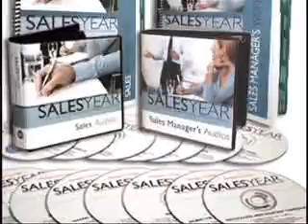How to Build a Top-Performing Sales Team: Part 3 of 4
The Brooks Group's Webinar.